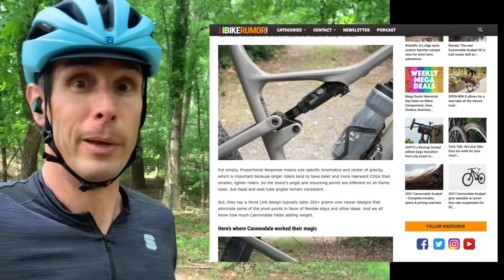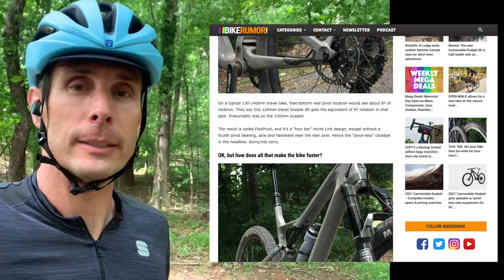EP7 - Pace customers through your content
Want to be sure your customers make it all the way to the sales message?

Then you need to provide the right pacing in your content, which is done with structure and formatting. In this video, I'll show you how it works for both written blog posts and with video.

It's easy, and it's a free hack to make your content more easily consumed.